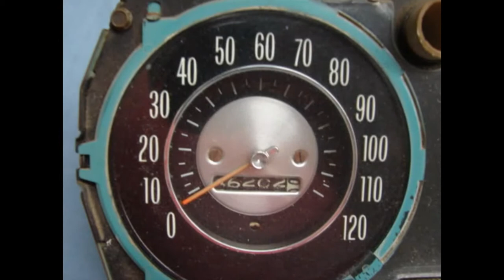1965 CHEVELLE SS 327 MALIBU RALLY GUAGES OIL TEMP AMP